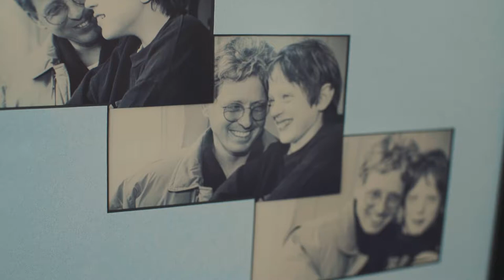Senator Wil Schroder - Karen Herdina Short Highlight Video